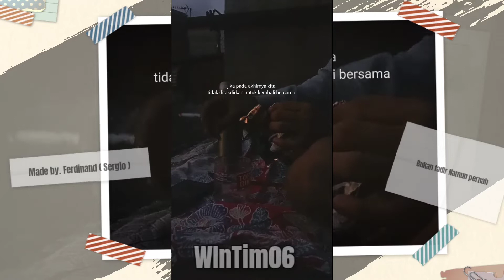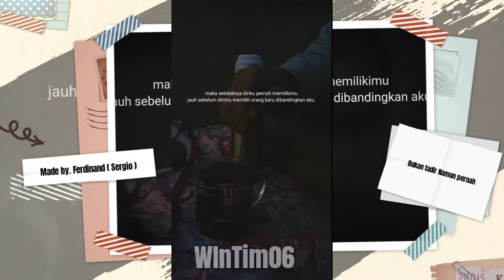Bukan Takdir Namun Pernah - Oleh : Ferdinand ( Sergio )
Meskipun dia bukan lagi milikmu, namun ingatlah bahwa dia dulu pernah menjadi milikmu itulah yang di sebut " Bukan Takdir Namun Pernah ". Yakinlah bahwa yang terbaik sudah menunggumu untuk menjadi milikmu selamanya